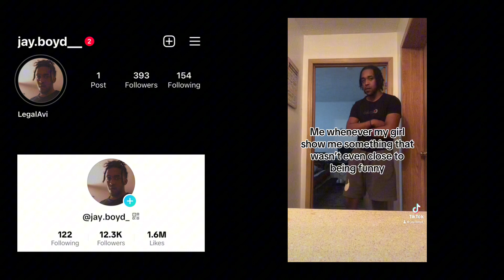He’s Taking Over Milwaukee 🔥🔥 | Certified Trapper- Benihachi